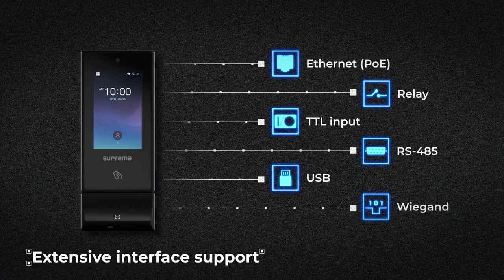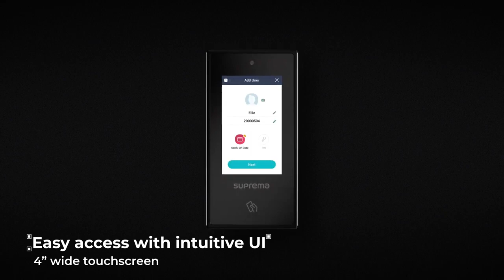[X-Station 2] Versatile Intelligent Terminal l Suprema.mp4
Multi-credential terminal | Convenient installation with less wiring | Extensive interface support | Enhanced security & data protection | Designed to fit your surrounding | Easy access with intuitive UI | Versatile intelligent terminal.

Get the X-Station 2 today.